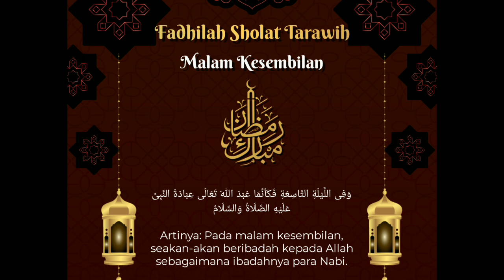Fadhilah Sholat Terawih Malam Ke 9